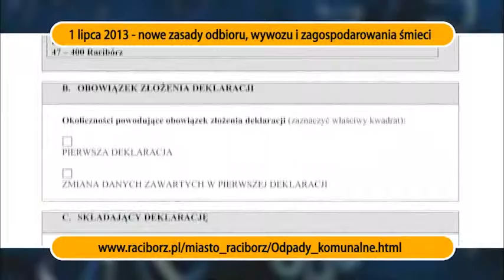Odpady komunalne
Od 1 lipca 2013r. obowiązek gospodarowania odpadami komunalnymi przejdzie na gminę, a wszyscy mieszkańcy zostaną objęci zorganizowanym przez Miasto Racibórz systemem odbioru odpadów komunalnych. Gmina w drodze postępowania przetargowego dokona wyboru przedsiębiorcy odbierającego odpady komunalne od właściciela nieruchomości. Mieszkańcy nie będą już zobowiązani do posiadania  indywidualnych umów na odbiór śmieci.